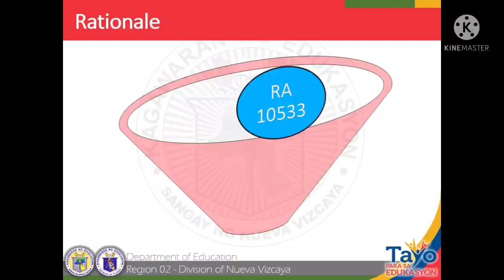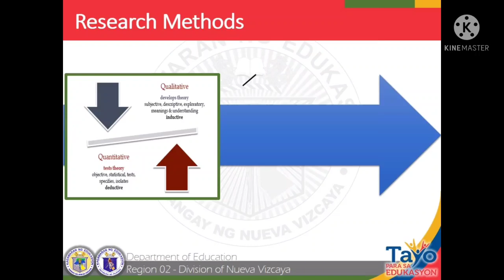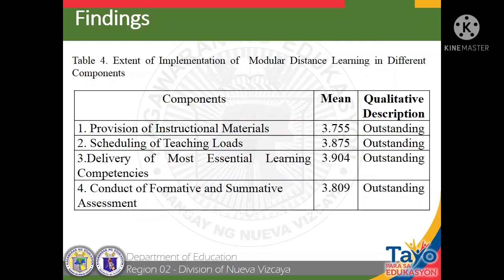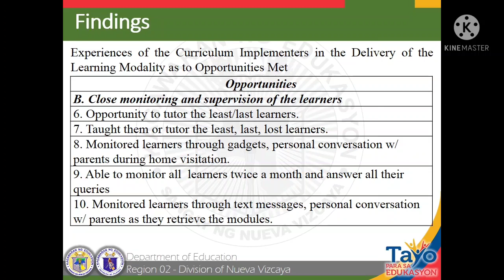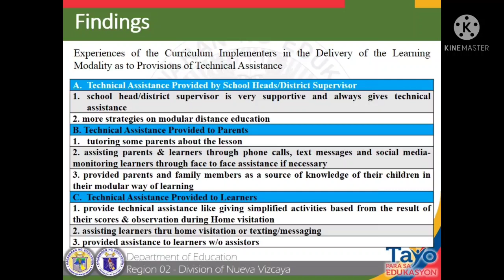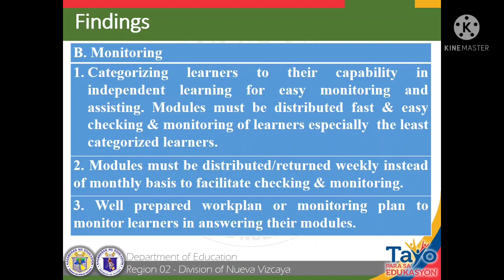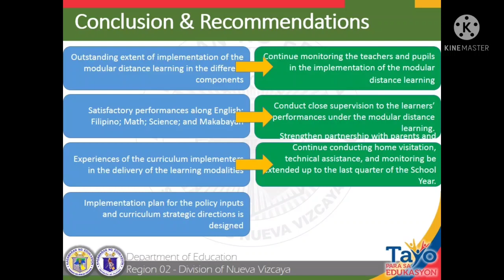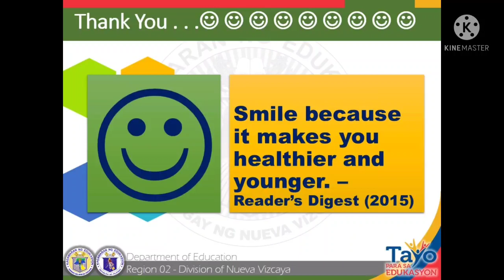Research Presentation in the Implementation of Modular Distance Learning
Extent of Implementation of Modular Distance Learning and Performance of Grade 6 Learners in the New Normal in Western Kayapa District: Towards Curriculum Strategic Directions